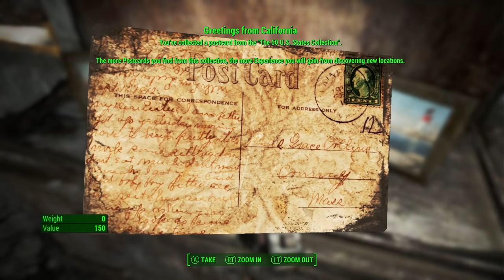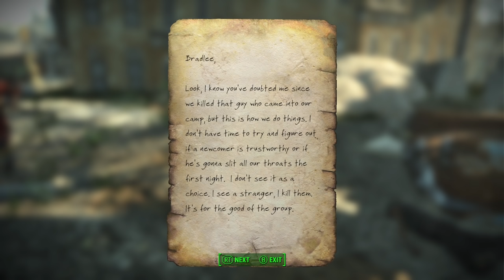Fallout 4 - Firearms and Lasers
There's a bunch of firearms with our names on them! Also lasers! And Alcohol. And I guess tobacco.

Animated Chems
Animated Ingestibles
Animated Radaway
AR15
Armor and Weapon Keywords Community Resource
Armorsmith Extended
Assaultron Ada Parts
AutoLockpick
Better Sneaking
Craftable Ammo
C.R.A.P.
Critical Hits Outside of VATS
Deadlier Deathclaws
DECAY
Deathwings
Docile Radstags
DOOMBASED Weapons
Drunken Gnomes
Easy Hacking
Enclave Operator
F4SE
Fallout 4 Seasons
Famished
Fourville
GIAT FAMAS
Glowing Hancock Glowing Eyes
Goodneighbor cleanup
I'm Darlene
Increased Settler Population
Ketaro's Treasures
Killable Children
Laser Musjet Pop Goes the Weasel
Let's Dance
Lore-Friendly Ghoul Eyes
Lowered Weapons
Magnolia
Military MREs
M3D Sig Sauer
Misriah Armory
Mod Configuration Menu
Ms Abominations
Perk Magazines
Pip-Boy Flashlight
Pleasant UI
Plutonium Creatures
Power Armor Fast Exit
PreWar Binoculars
Pride Flags
Project Valkyrie
Quick-Aid
Quiet Dogmeat
Quieter Settlements
Raider Overhaul
Scavver's Toolbox
SCDC
Silent Protagonist
Beantown Interiors
Thorn - Wishes of Sorrow
True Storms
Valentine Reborn
War of the Commonwealth
Wasteland Imports